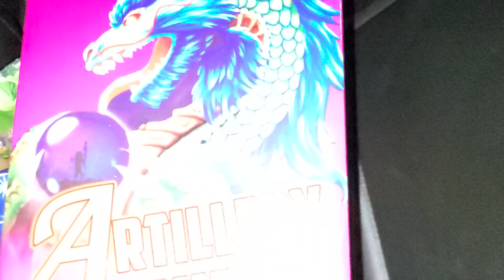Whistling Artillery Shell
whistling artillery shell i don't know who these are made by it doesn't say but they was pretty good had a pretty nice break